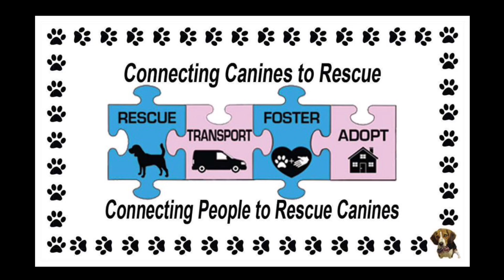2 Goldens Go on a Golden Ride